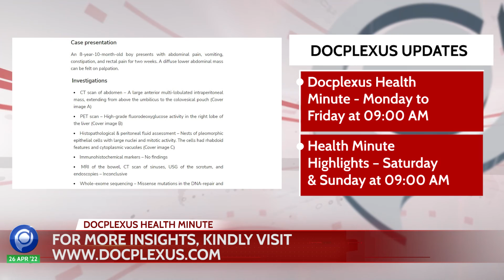Docplexus Health Minute Ep 529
1. First Case of BA.2.12 Omicron Variant Reported in Delhi
2. Persistent COVID-19 Case in the United Kingdom
3. Vaccination Rates Uncertain in Children
4. BBV152 Vaccine Suspension Not Related to Safety & Efficacy Issues